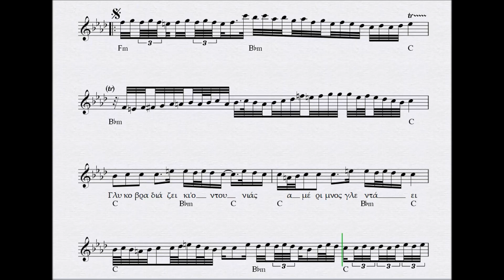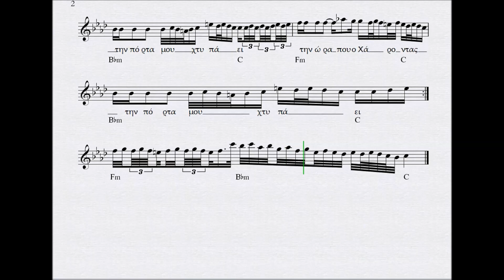ΓΛΥΚΟΒΡΑΔΙΑΖΕΙ ΚΙ Ο ΝΤΟΥΝΙΑΣ - ΠΑΡΤΙΤΟΥΡΑ ΑΠΟΣΤΟΛΟΣ ΧΑΤΖΗΧΡΗΣΤΟΣ